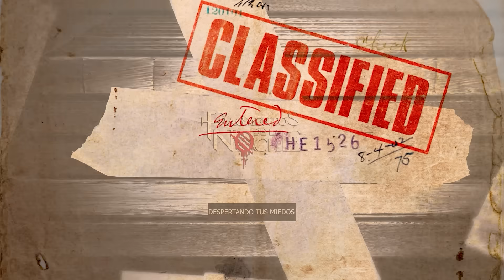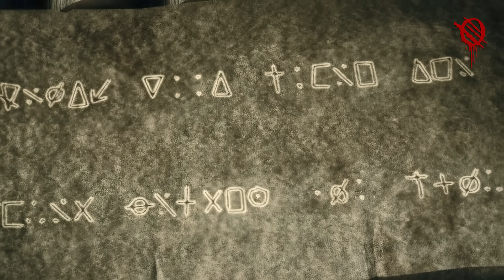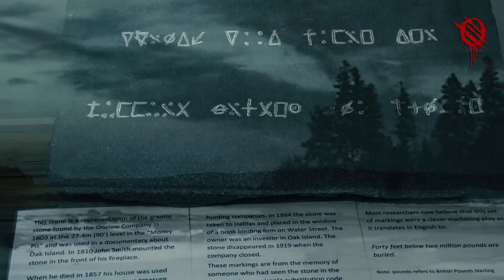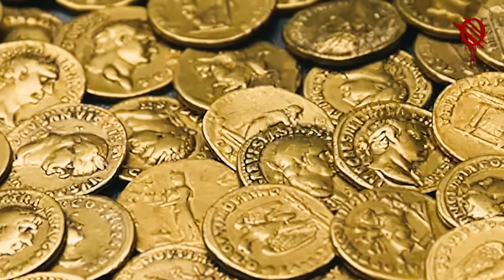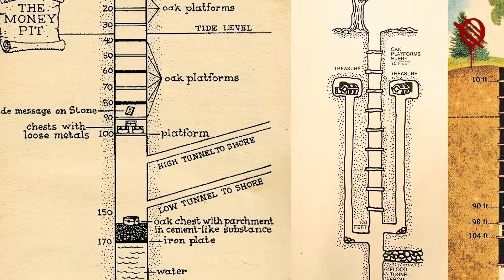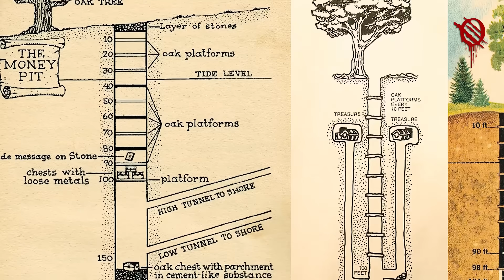El misterio de la Isla de Oak Island | Fragmentos de la Noche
🟧El caso de Oak Island y su secreto oculto lleva 228 años burlando los esfuerzos de científicos, ingenieros y cazafortunas. Es la historia de un presunto tesoro oculto bajo una tan primitiva como genial obra de ingeniería.

Un simple agujero en el suelo, al que no tardaron en bautizar como “El Pozo del Dinero” y una historia que parece ser mitad maldición y mitad misterio.